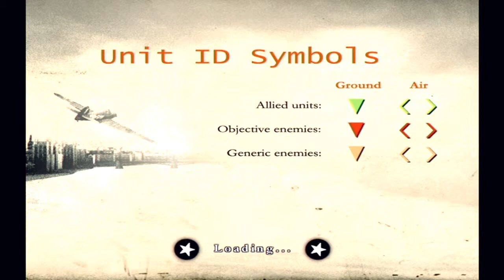Let's play Blazing Angels Part 4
Welcome to the next part of Blazing Angels this time we are in London keeping the Luftwaffe from bombing the capital. Will we do it watch and find out.